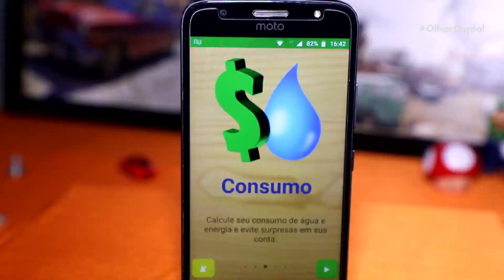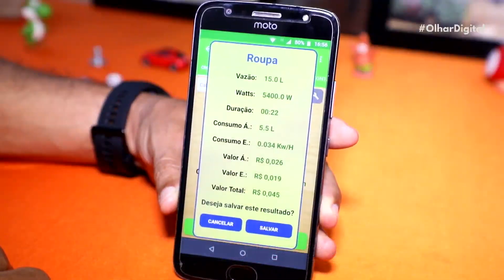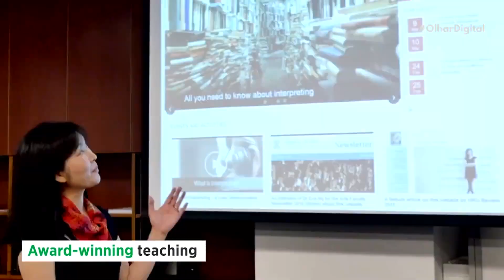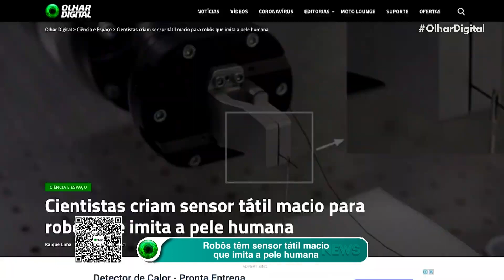Aplicativo faz cálculo das contas de luz e água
Em tempos de contas altas e dinheiro apertado, nada melhor do que se organizar antes de receber a fatura no fim do mês. Um aplicativo promete dar uma "mãozinha" para o usuário ao fazer o cálculo do consumo de luz e água.